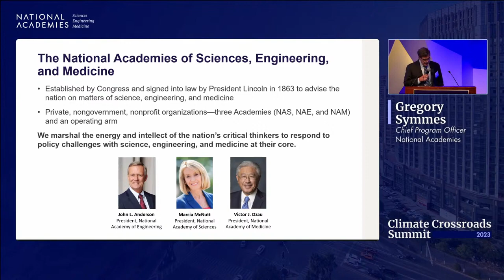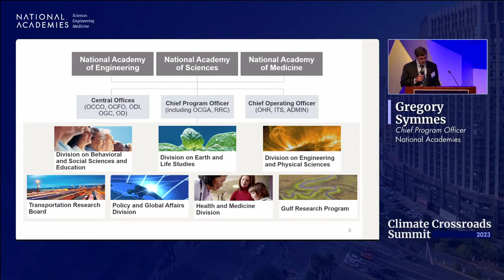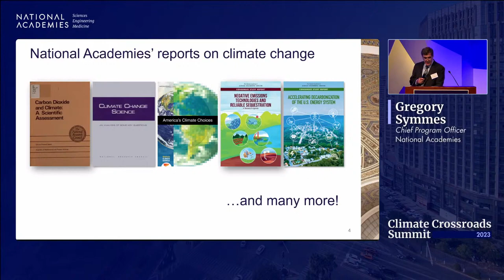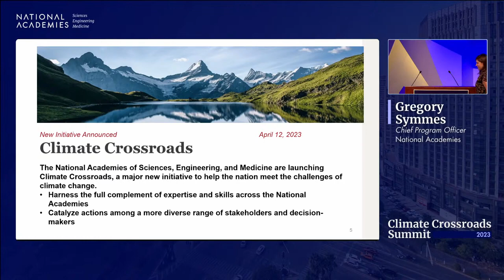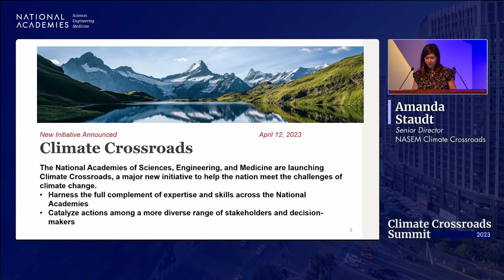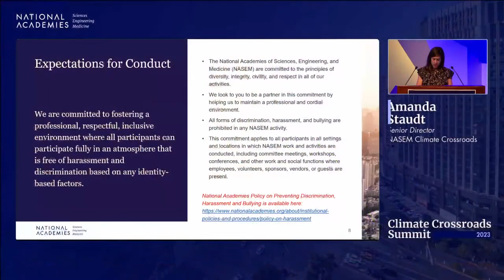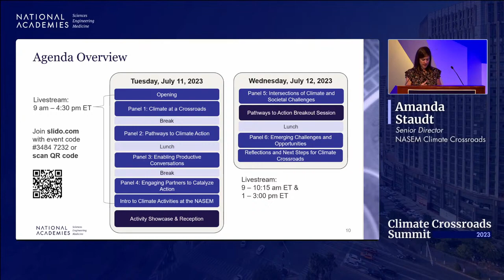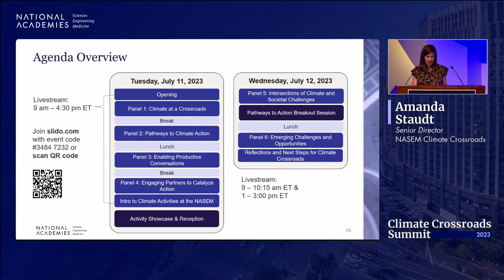Climate at a Crossroads - Climate Crossroads Summit 2023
The global community is in a crucial window for addressing the many threats climate change poses to the planet and society. To meet these challenges, the nation and the world must harness the full complement of knowledge and skills across science, engineering, and medicine. On July 11 and 12, the National Academies Climate Crossroads Summit brought together leaders spanning the breadth of expertise for a vibrant discussion about how to catalyze action among a diverse range of stakeholders and decision makers.

About Climate Crossroads

Building on more than 40 years of foundational work on climate change, the National Academies are stepping up efforts to meet the most urgent issue of our time.

Climate Crossroads provides space to respond to new challenges as they arise, expands the Academies’ work to a more diverse range of stakeholders and decision makers, and is developing new ways to work with underrepresented communities on climate